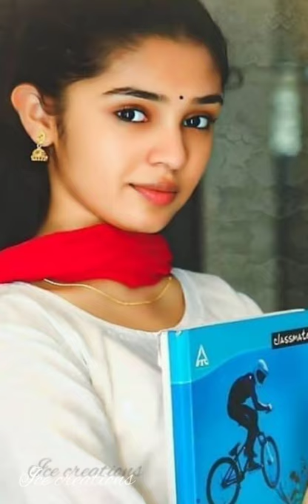Krithi Shetty Cute images😍 - Uppena Movie heroine krithi shetty photos